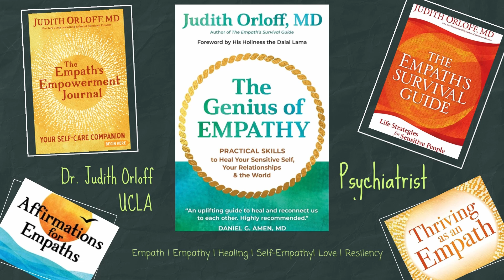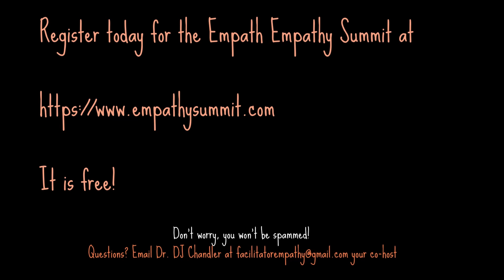Dr Judith Orloff will be the keynote speaker at the May 4 2024 virtual Empath Empathy Summit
Dr. Judith Orloff is a leading Empath Psychiatrist at UCLA for 30  years. She is the author of many books including the recent The Genius of Empathy.

She is the keynote speaker at the upcoming May 4, 2024 for the Empath Empathy Summit. Please register, it is free and open to the public.

Edwin Rutsch is the founder of the Culture of the Empathy Movement and the Director of the New Empathy Center in Santa Barbara, California.